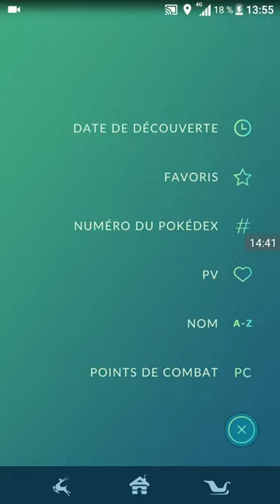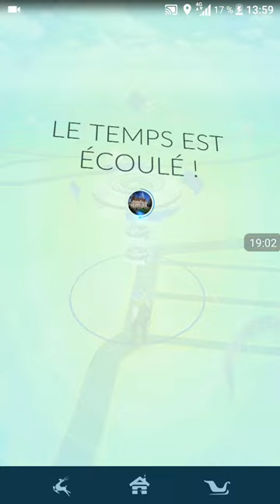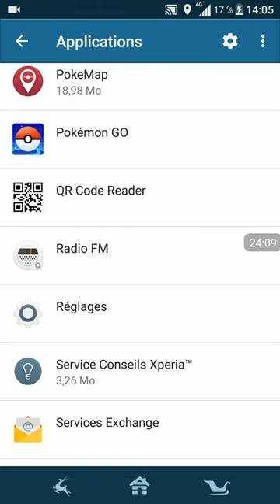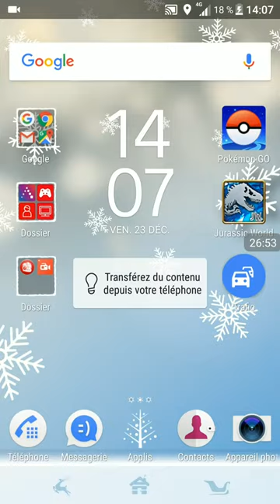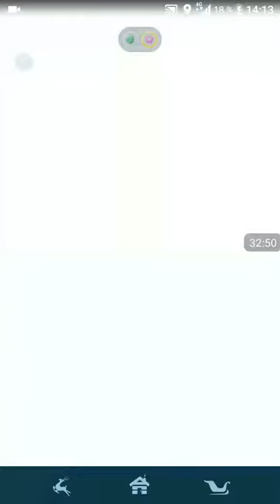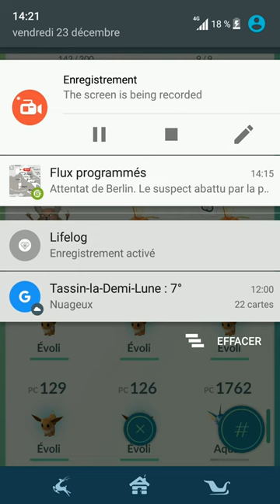[FR]Pokémon go petite chasse au Onix, bugs et prise d’arène [Full HD]